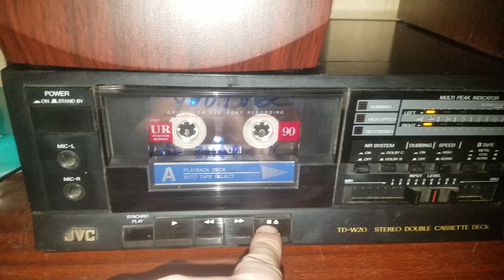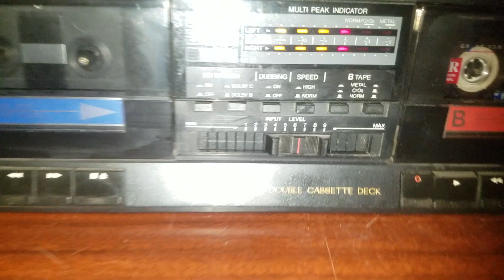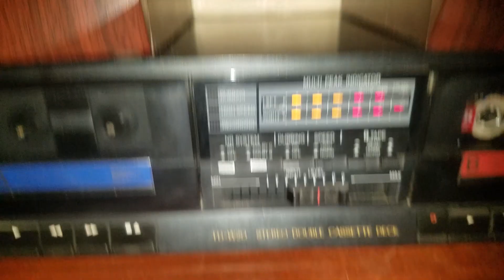14.01.2022. (●21:12●) "JVC TD-W20" STEREO DOUBLE CASSETTE DECK. MADE IN JAPAN.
My vintage.